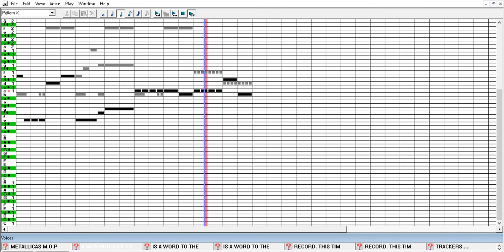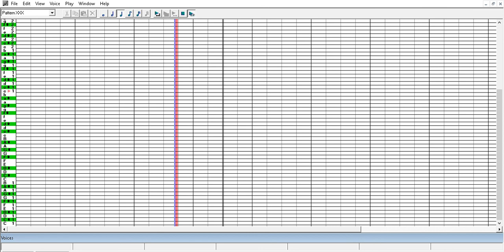Metallica´s Songs on 4 Channel Amiga MOD Tracker Versions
I Play II Metallica Songs on SoundClub.

First Enter Sandman

Second and Final Master of Puppets

Please Enjoy and Good-Bye